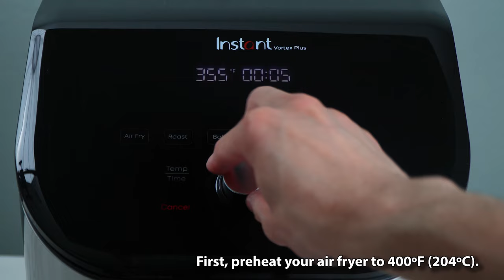Can You Toast Bread in an Air Fryer?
After learning this trick, this became my only go-to method for toasts. Suggested cooking times

Here's the deal:

If you're wondering whether a regular toaster is better than an air fryer, here are some things you should know.
Toasting with an original (pop-up) toaster is technically faster since the heating element is closer.
However, a big air fryer is quicker than a 2-slice toaster. But a 4-slice toaster is the fastest.
In terms of multiple functionalities, the air fryer wins by a landslide.

When it comes to the toast's quality?
It's subjective, but personally, it is good. It's good enough that it made me store my pop-up toaster away to save space in the kitchen. 😉

Magnetic Air Fryer Cooking Chart
Beginner Air Fryer Cookbook
Air Fryer Liner (Round)
Air Fryer Liner (Square)
Air Fryer Liner (with holes)
Silicone Tongs
Brush for Basting
Egg Bites Tray
Trivet for Air Fryer Basket
Mini muffin tray
Meat thermometer

[What we’re using] Instant Pot Air Fryer
Ninja 4-QT Air Fryer
Philips Analog Air Fryer
Cosori Dual Blaze 6.8qt

Mini Whisk
Microplane Grater
Salad Spinner
Garlic Crusher
Glass Food Storage

Simply put, if you have an air fryer, you should be a subscriber.